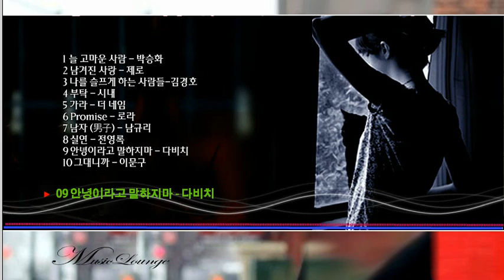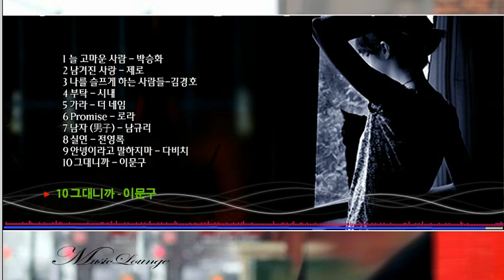생활속의 감성 발라드10